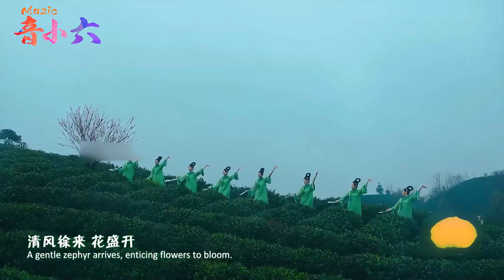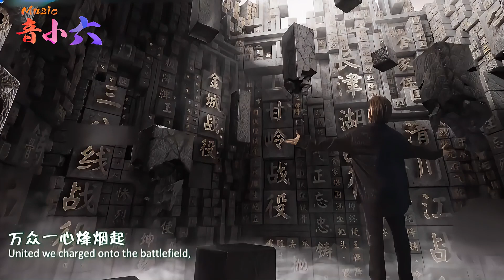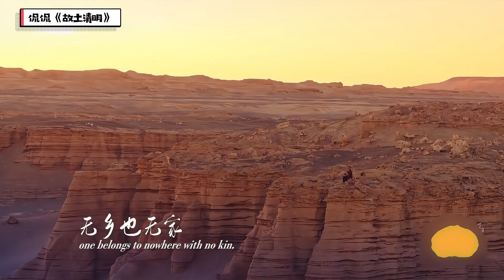河南清明晚会又“杀疯了”，潮汕英歌舞跳满传承 ，这才叫文化自信！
万万没想到就在最近一次电影的观影会上，网红小肥仔竟能在陈建斌面前贴脸放大！